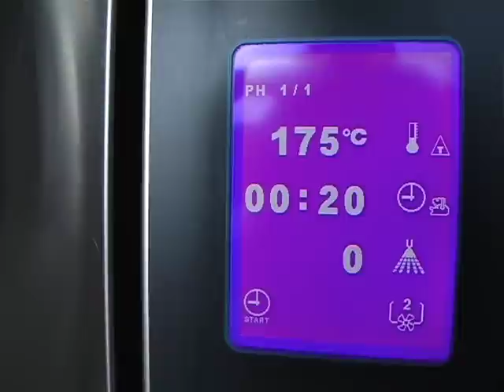Ricette antipasto: Antica Tartrà piemontese_uChef_TV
Lo Chef Marco Giachello del ristorante La Smarrita di Torino, spiega come preparare questa antica ricetta piemontese.

Antica tartrà piemontese

E' un antico budino povero  con il sapore buono delle cose che cucinava la nonna . Oggi lo mangiamo come un gustoso antipasto, ma un tempo era piatto unico delle cascine, specie nei lunghi inverni.
Ingredienti:
4 uova intere più due rossi;
1/2 litro di latte più 1/4 di panna liquida
 1 cipolla;
3 cucchiai colmi di parmigiano grattugiato
2 cucchiai di un trito di foglie di salvia e rosmarino
una grossa noce di burro;
poco sale,  pepe nero.

L'esecuzione è semplicissima: si imbiondisce la cipolla tritata fine col burro finchè sia tenera. In una ciotola a parte si sbattono un poco le uova, si aggiunge il latte tiepido e la panna, il parmigiano, il trito di profumi, il sale, il pepe nero appena macinato e la noce moscata. Si unisce al tutto la cipolla già cotta, si mescola bene, si versa in stampini  da budino inburrati  e si cuoce  per 20 minuti a forno medio (175°) a bagnomaria.  Va servita calda .